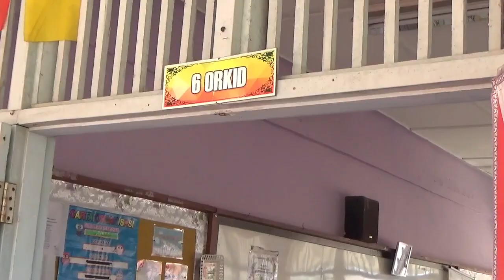EPISOD 132 Oh Raya KiPTS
Video pendek sempena Raya Aidilfitri 2022 dari warga KiPTS.